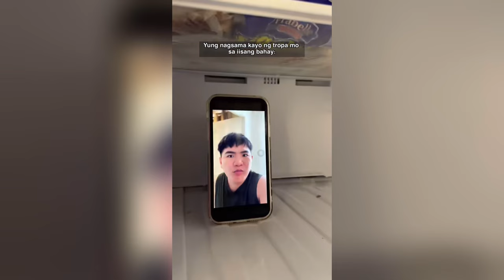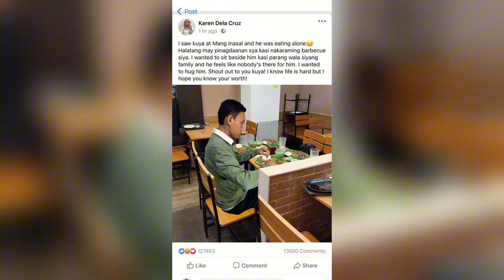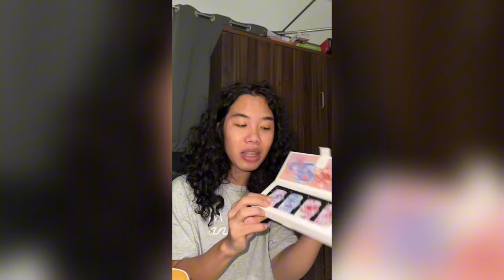Jomar Yee & Esnyyr & Francis Calma Funny TikTok Compilation